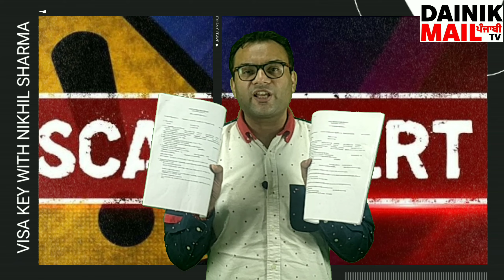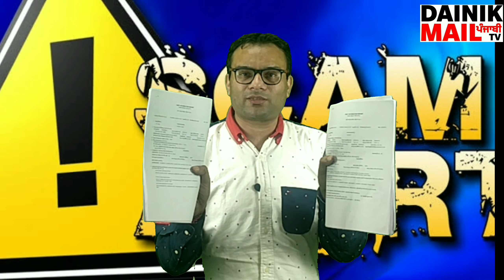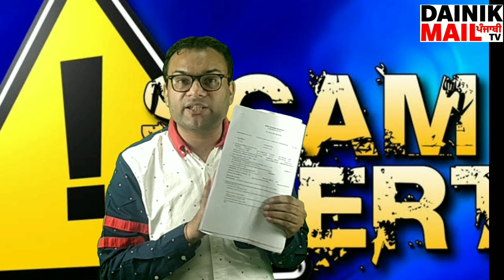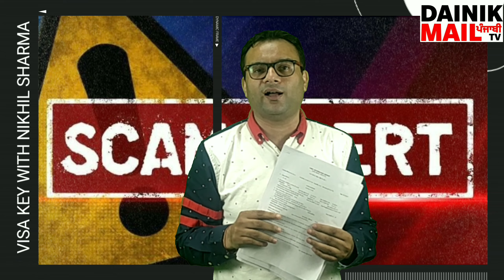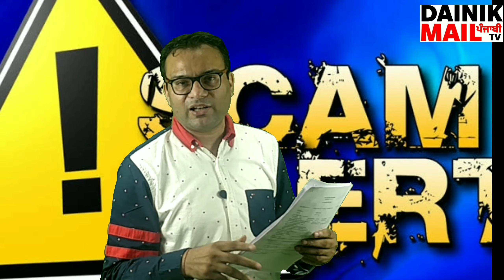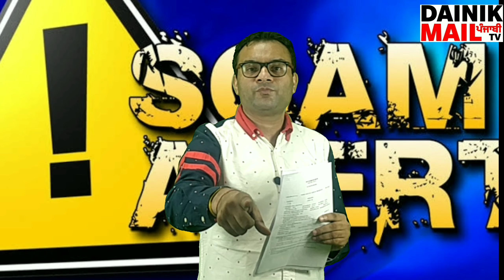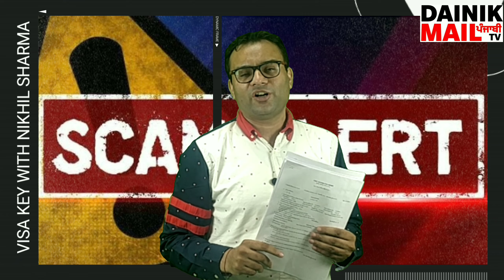USA ਦਾ ਵੀਜਾ ਲੈਣ ਤੋ ਪਹਿਲਾਂ ਸਾਵਧਾਨ! ਕਿਤੇ ਤੁਹਾਡਾ ਏਜੈਂਟ ਫਰਜੀਵਾੜਾ ਤੇ ਨਹੀਂ ਕਰ ਰਿਹਾ!